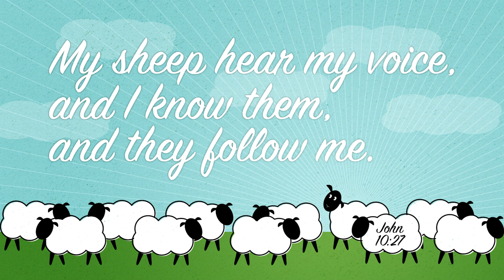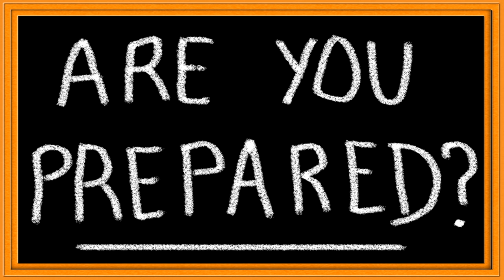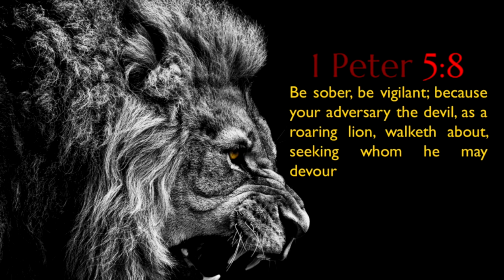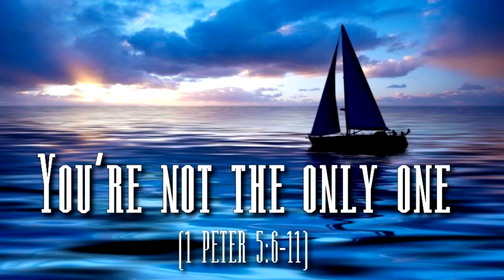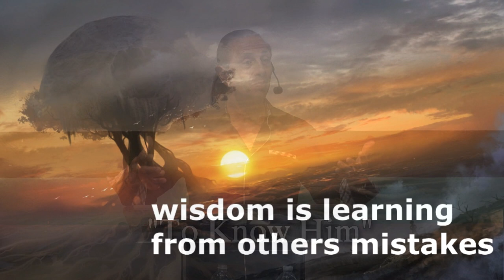To Know Him